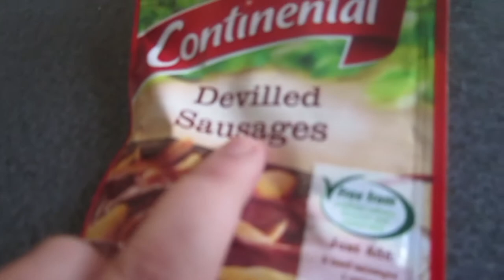Meet Borce the unliked monkey :) - Day 19 -18.1.15